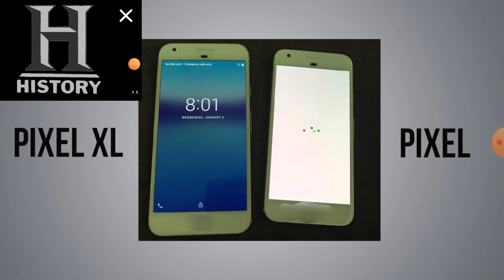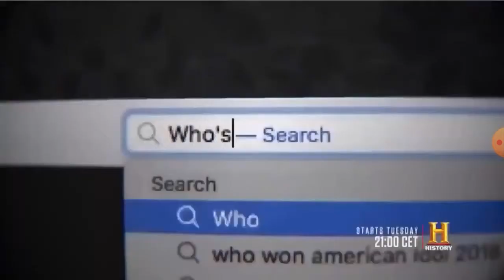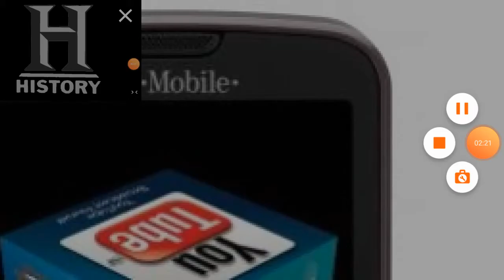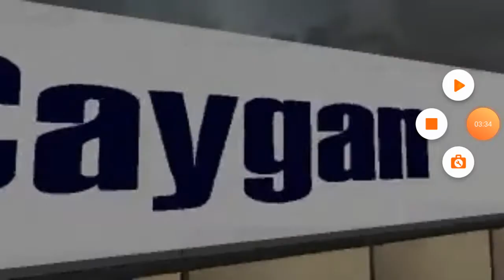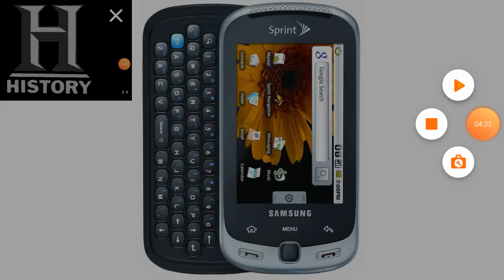history channel video prime 03.02.2020 0:00